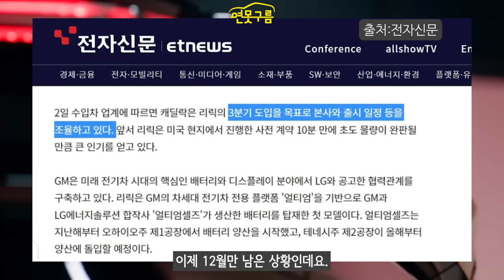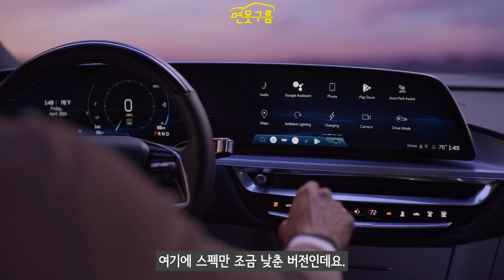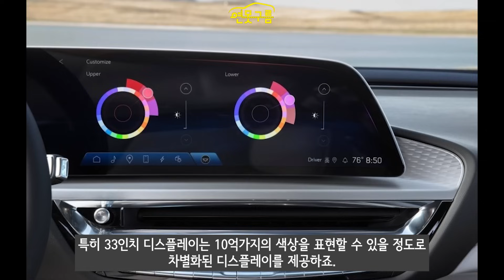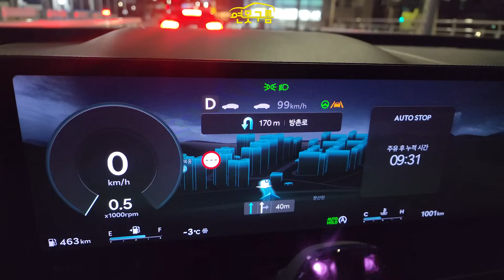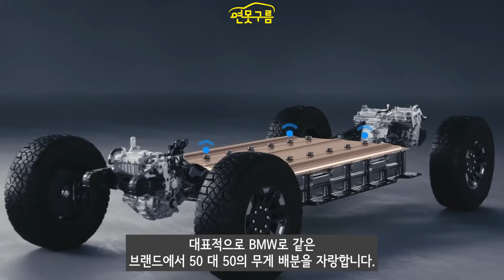5400만원 리릭 중국 공개! 이 가격대라면 무조건 사야돼!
캐딜락 리릭은 가장 아름다운 전기차로 뽑히고 있죠? 올해 말에 국내 출시될 예정으로 알려졌습니다. 최근 중국 시장에 5400만원 보급형 리릭이 공개되었습니다.

[Video Chapers]
00:00 중국 5400만원 가격!
02:42 기아EV5 2700만원
03:30 눈을 사로잡는 디자인
04:42 33인치 디스플레이
05:52 AKG 오디오 시스템
06:37 차박도 충분해요!
07:30 1회 충전 주행거리
08:16 마무리